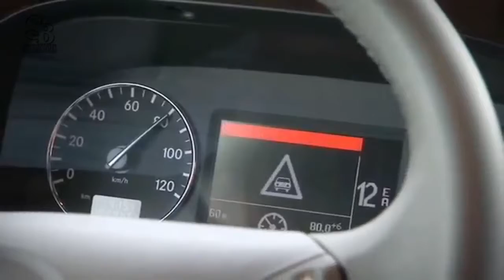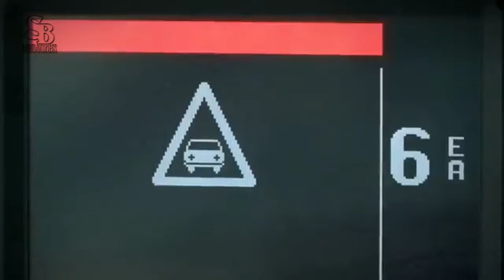VOLVO TRUCKS BRAKE CHECKING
Advance braking system in trucks for avoid accidents